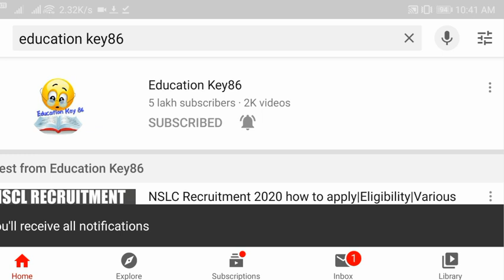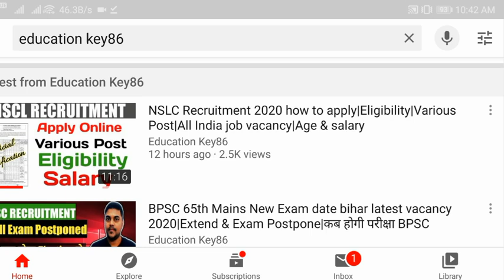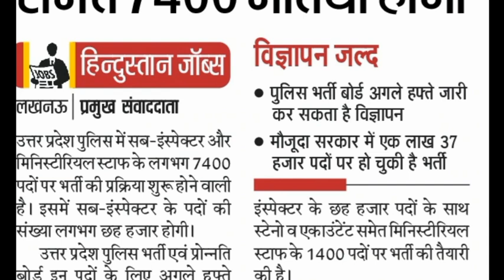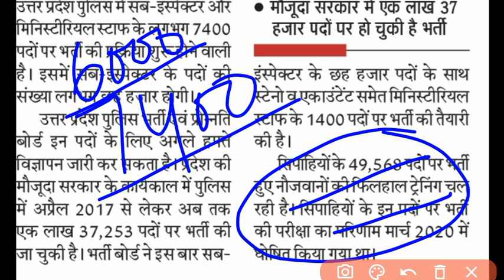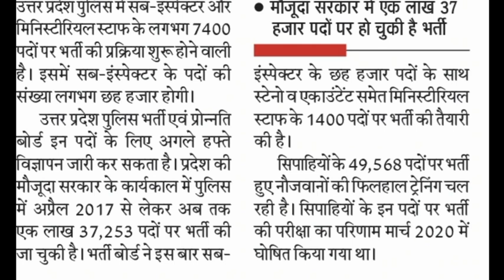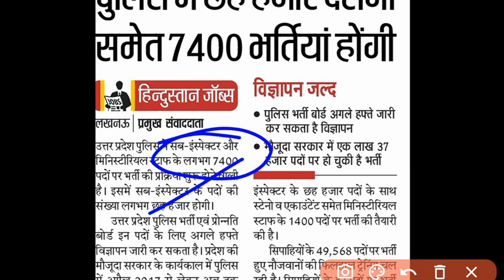7400 दरोगा सहित अन्य पदों पर भर्ती |up police vacancy 2020 |Latest news |up si new Upcoming vacancy.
7400 दरोगा सहित अन्य पदों पर भर्ती |up police vacancy 2020 |Latest news |up si new Upcoming vacancy.

up police vacancy 2020 latest news,
up police vacancy 2020 kab aayegi,
up police vacancy 2020 syllabus,
uttar pradesh lockdown news update today,
up police si salary,
up police si latest news,

1. Beltron Bihar 2019 (Computer Quiz video)

2. Bihar (Jobs Notification & Latest News)

4.

5.

9. Polity (For all Competitive exam)

10 . March 2019 current affairs 2019 video

12. January 2019 Current Affairs video